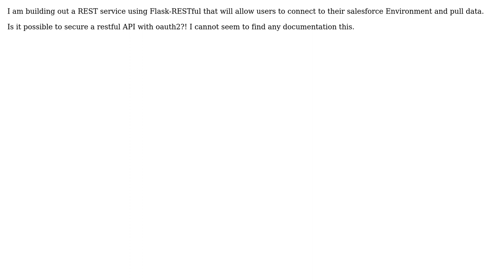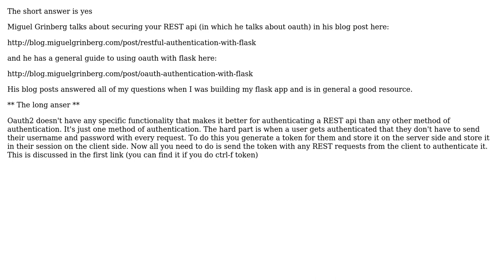Flask-Restful, oauth, and Salesforce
With thanks & praise to God, and with thanks to the many people who have made this project possible! You are responsible for your own actions.